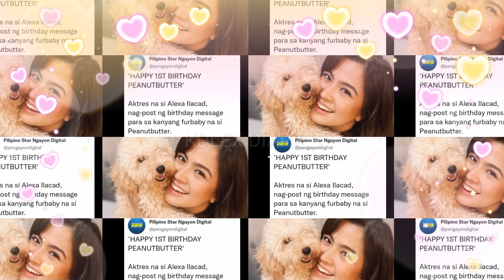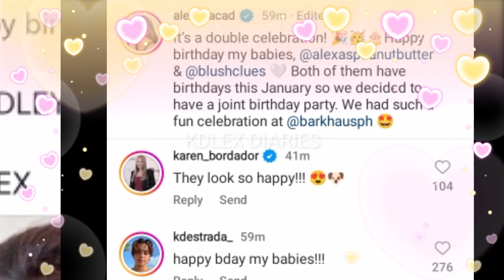KDLEX VIRAL ANG INIHANDANG FIRST BIRTHDAY CELEBRATION NG FUR BABY NILANG SI PEANUT BUTTER! OMG!